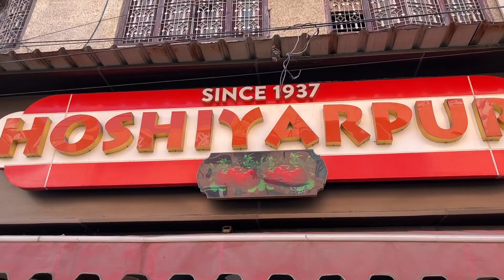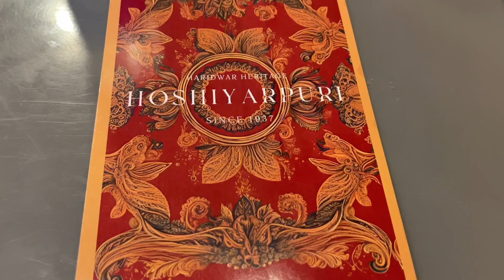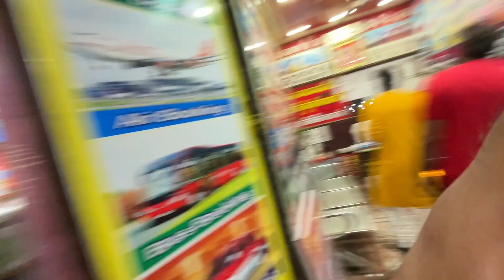A Hidden Gem in Haridwar✨🧿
A Hidden Gem in Haridwar✨🧿 | @DebasishGhoshVlogs

Exploring Haridwar

Welcome to Haridwar. In this video, I take you through some must-visit food spots, popular tourist locations, and even a hidden gem that most visitors miss. Whether you're here for the spiritual vibe, delicious street food, or simply to explore the local culture, I've got you covered! I also share how to reach each spot, along with the best timings to make the most of your visit. Dive in for an insider’s guide to Haridwar!